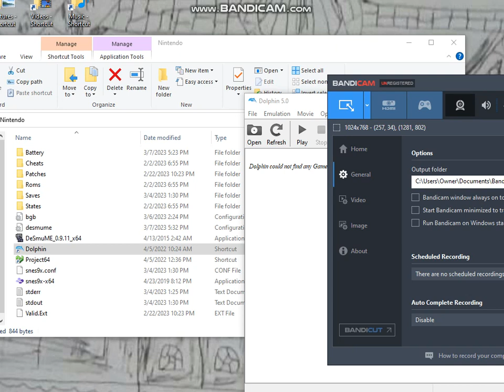Lizzie Plays: Darkened Skye "A Shepard's Life"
Hello everybody, we are playing some Darkened Skye today, I remember playing this when I was a kid and it's just as tricky. =)